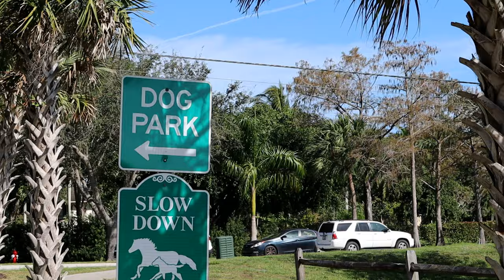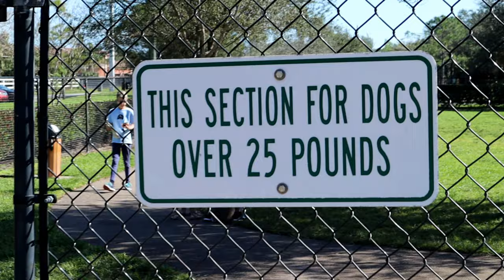Day At The Dog Park ( Meet My HAIRLESS Derpy Dog ) - A1A Adventures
I took my derp doggo to the dog park to watch him play with other dogs.